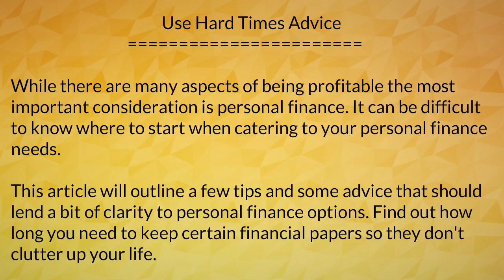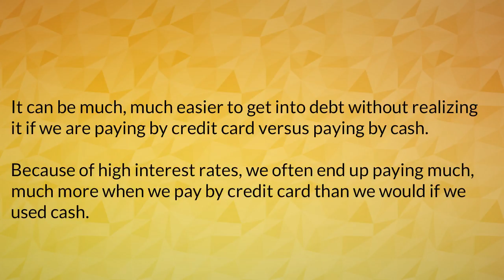Use Hard Times Advice part 1